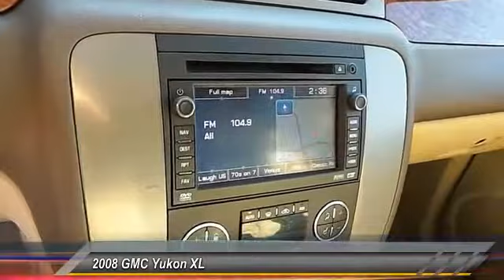2008 GMC Yukon XL Lubbock TX A3267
2008 GMC Yukon XL 4 DR SUV

Damron Rent-to-Own
2401 S. Loop 289

NOTITLE